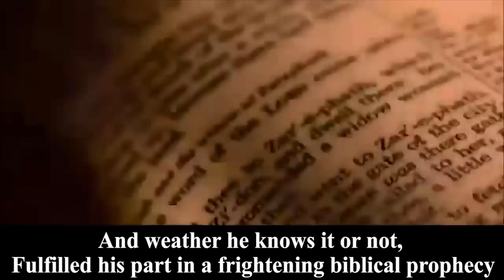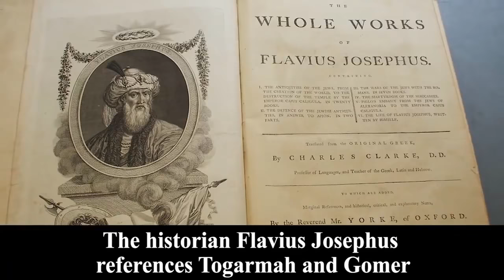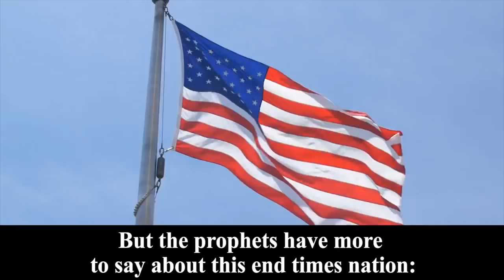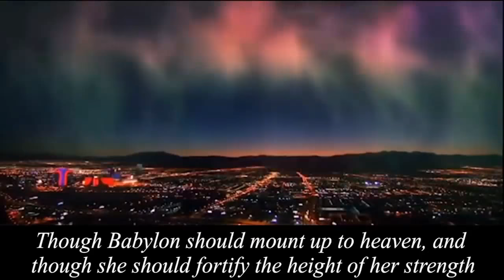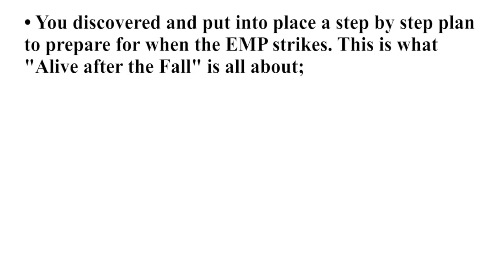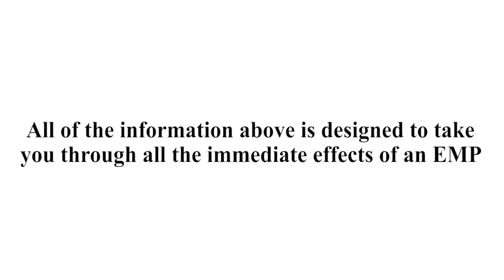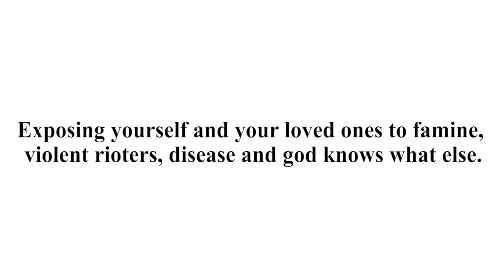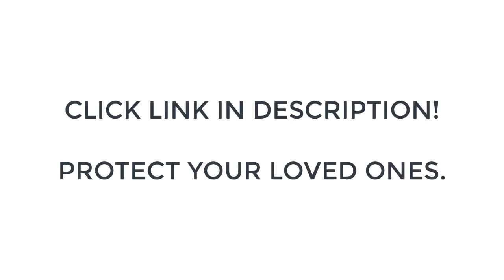Trump Tells Rapture Starts AFTER April 18, 2018 New World Order & Jason A MOST WILL ΝOT SURVΙVE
◄◄ To protect your loved ones.

Rapture occurs between NOW & April's New Moon, 2018?
The Rapture and the Prophetic Correlation to Noah | It's Coming Soon!!!
5 Signs We Are in the End Days (2018)
Why Many Christians Will Miss the Rapture - The Partial Rapture
Trump tells all, exposes end times. Incredible!
Trump Chosen and Appointed by God to End The Luciferian Reign on Earth
Why Fulfillment of Prophecy is now Moving so Fast!
The Truth about Stephen Hawking!
Stephen Hawking Kept Alive by Demons? Listen to THIS!
PNN News and Ministry Network (ww.com)
HOW MUCH MORE OF THIS ARE WE SUPPOSED TO TAKE?
SOMETHING WEIRD IS HAPPENING IN ROME !!! STRANGE END TIMES SIGNS 2018
SOON IT WILL BE MANDATORY TO SEND YOUR CHILDREN TO THESE TYPES OF CAMPS...

A Call For An Uprising
The Two Preachers
End Times Productions
Jason A
Prophecy Update Videos
Komorusan714
Seven Spirits International
Hacking the Headlines
SteveMac88
gevte